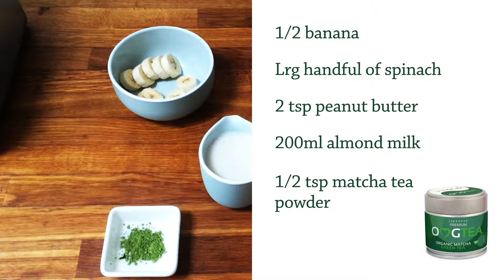Match tea smoothie with OMGTea and Blogger Suzi Hicks